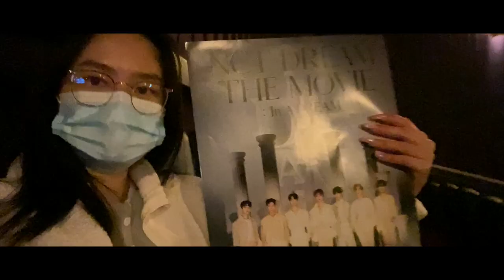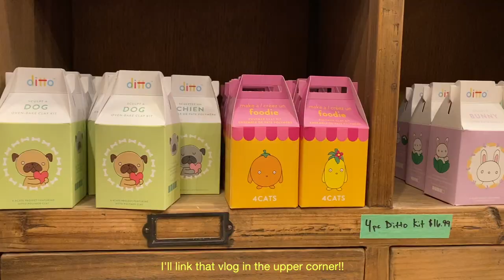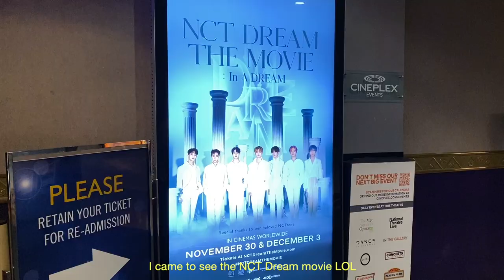nov vlog 🎓 graduating UBC, unboxing new monitor & nct dream movie!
Guess who finally got their graduation ceremony after 2 years!! I got my undergrad degree in Psychology at UBC. I graduated back in 2020 but just had the ceremony this month. This month, I also bought & unboxed my first monitor ever (linked below)! I can’t wait to use it more once I transform my desk space (new video soon? 👀). I also went out to watch the limited theatrical release of the new NCT Dream movie 💚
I was pretty sick all November so this vlog is pretty short but thank you always for watching (╯3╰) Look forward to December’s vlog cuz it’s my fav month!!

Chapters:
0:00 - graduating
4:03 - dinner with Grace
4:59 - xmas tree decorating
5:32 - monitor unboxing
6:05 - nct deam movie

my name is Sammi, I'm 23, and I film vlogs of my daily life!
I love movies, kpop, kdramas, anime/manga & food!

What I use to film & edit: iphone 11 & fcp